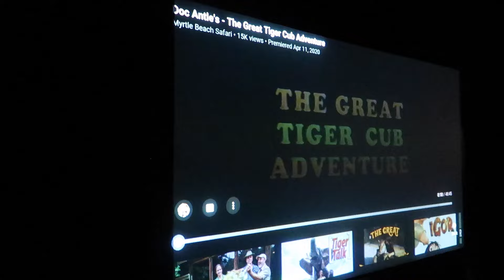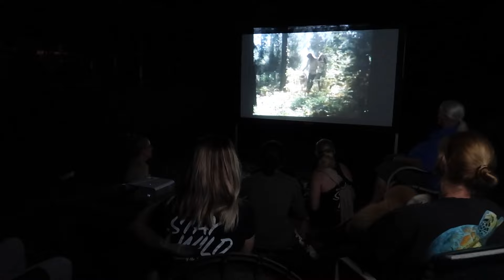Pop Corn AND MOVIE NIGHT with the Chimpanzee Brothers!!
Here you'll learn about every animal here at the Myrtle Beach Safari & get familiar with everyone who dedicates their lives to these incredible animal ambassadors! Watch these magnificent creatures explore new sights, sound and smells!

Feed an elephant, interact with tiger cubs, watch an eagle soar, monkey around with great apes, and meet the Liger, the world's biggest cat! Located of 50 acres of tropical paradise, this unforgettable, once-in-a-lifetime experience can only be had at the Myrtle Beach Safari